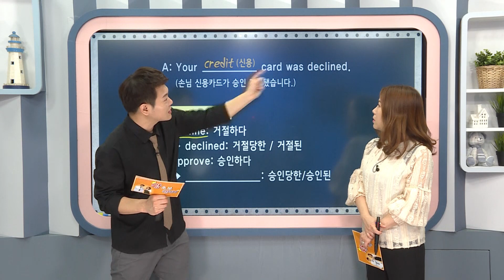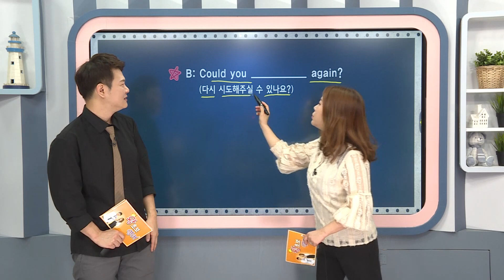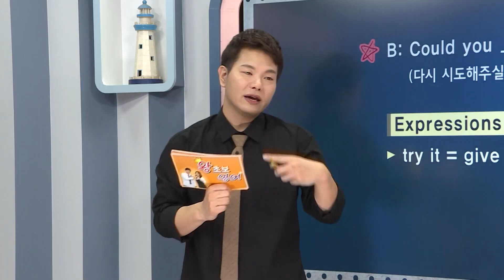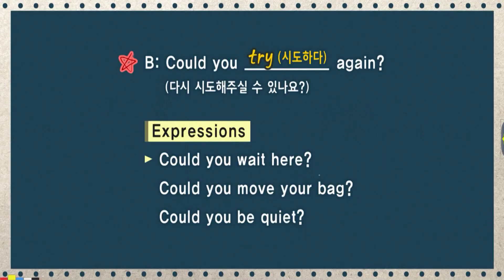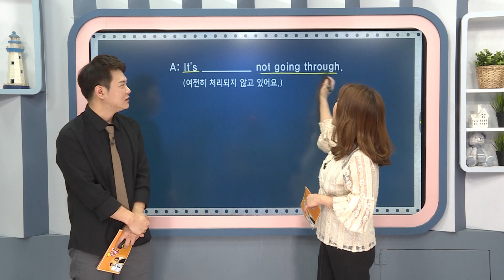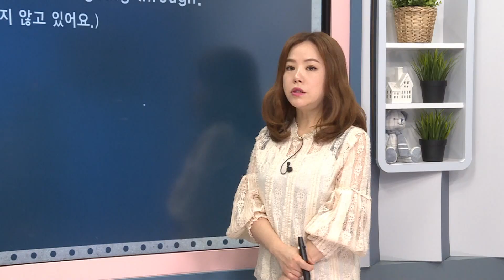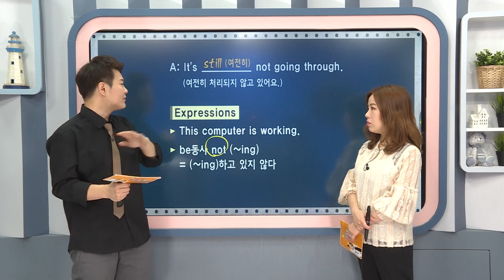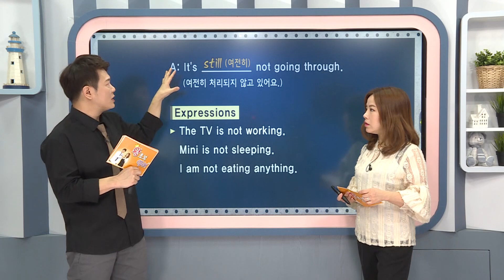왕초보 영어 - 제1040회 손님 신용카드가 승인 거절되었습니다._#002